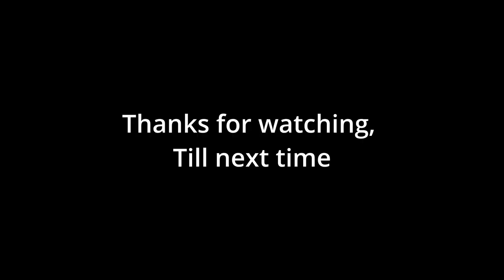Aries - SNAKE EYES - CSGO HIGHLIGHTS